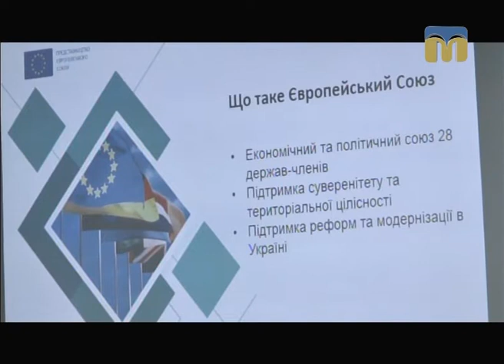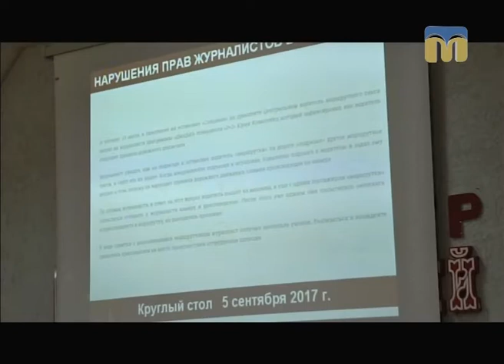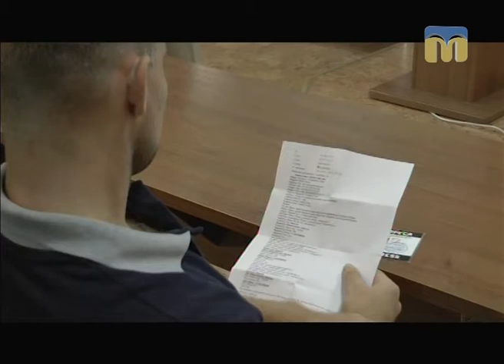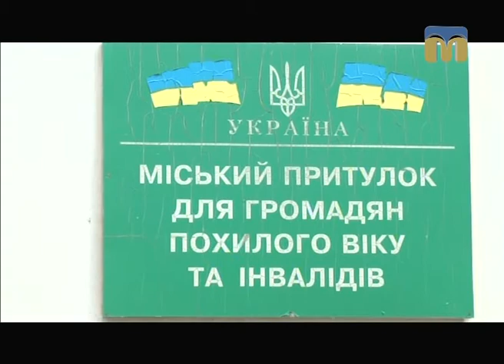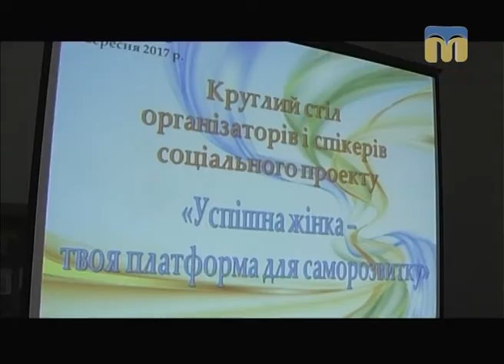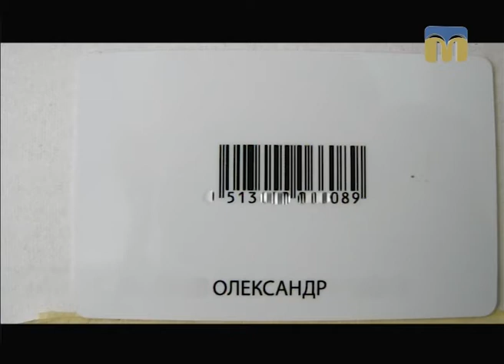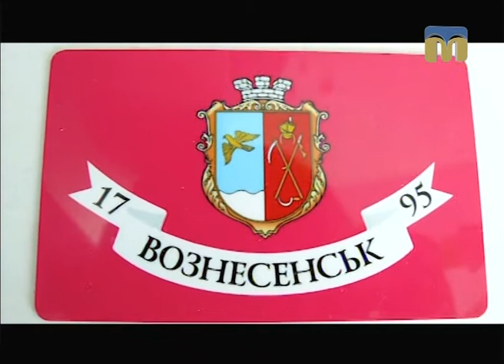Телевізійні новини Миколаївщини – 05.09.2017